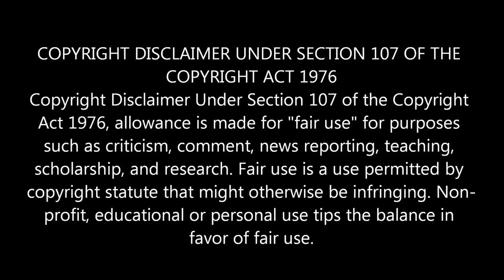10 வருடங்களா என்னுடைய ஒரே திட்டம்!அவர்களுக்காக நான் தலைவனகுகிறேன் | Dhoni DID For 10 Years| IPL 2021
10 வருடங்களா என்னுடைய ஒரே திட்டம்!அவர்களுக்காக நான் தலைவனகுகிறேன் | Dhoni DID For 10 Years| IPL 2021

csk vs srh dhoni speech tamil ipl 2021

Welcome to tamil news world here you will get amazing cricket news update especailly ipl 2021 news and ipl 2021 auction, ipl 2021 teams,ipl 2021 csk,ipl 2021 mi,ipl 2021,cricket news in tamil,tamil cricket news,live cricket updates etc. please make sure to subscribe our channel for future updates about latest cricket and ipl news in tamil.